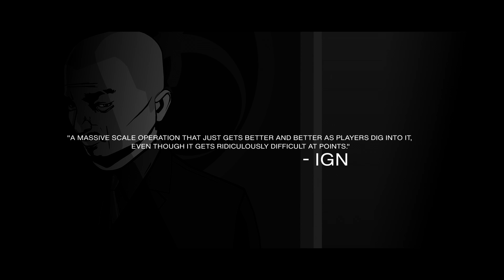Grand Theft Auto III: 20th Anniversary Remake Edition - October 2021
Grand Theft Auto III: 20th Anniversary Remake Edition is the complete console experience of the award-winning open world original, expanded and enhanced.

Mods Credits
GTA 3 Characters: